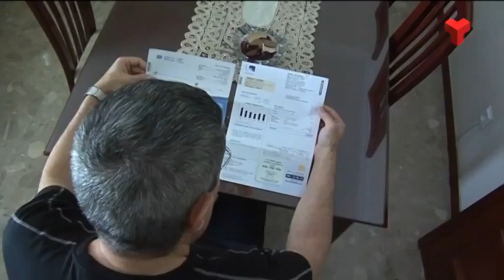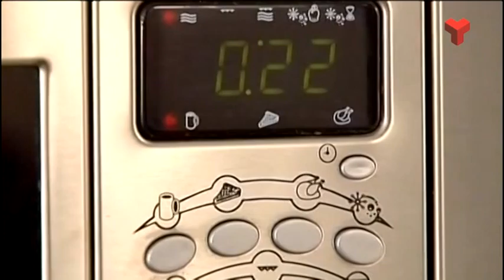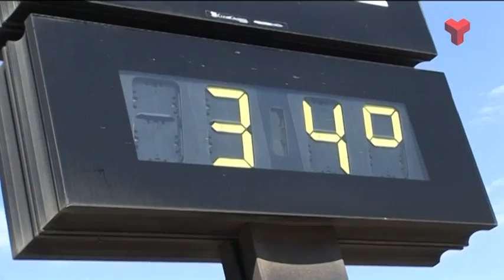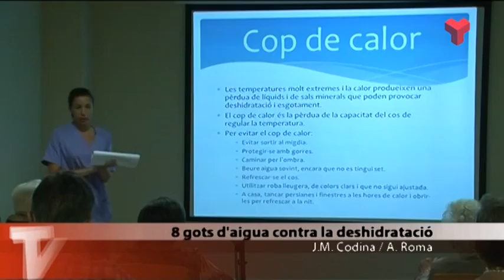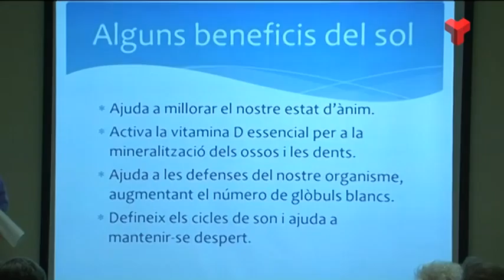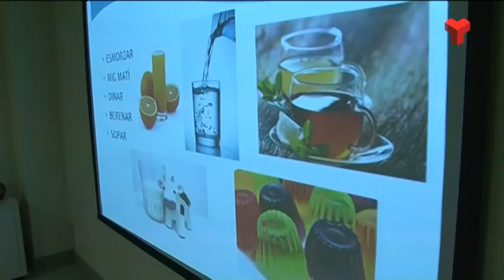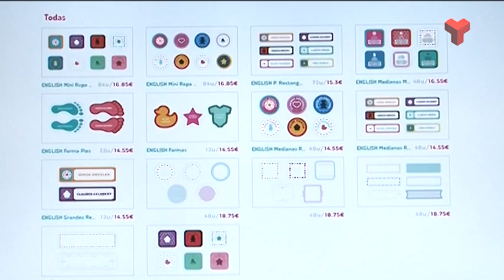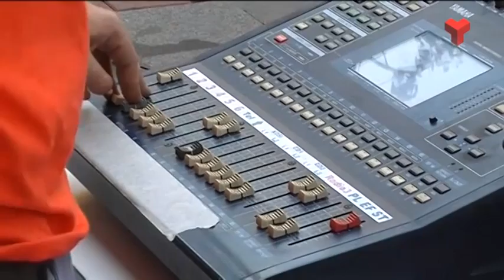Notícies Tarda dijous 17-07-2014 de Canal Terrassa Vallès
Notícies Tarda de Canal Terrassa Vallès d'aquest dijous 17 de juliol de 2014, presentat per Francesc Novell.